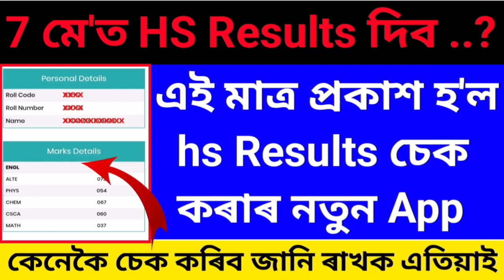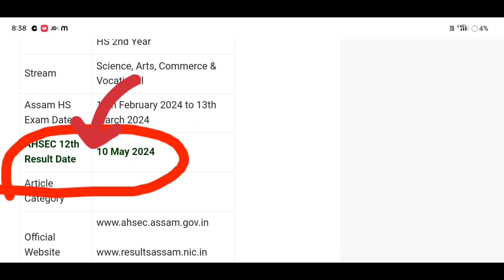hs Results published today Assam // How to check hs 2nd year result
😱 Important Update for hs final result // HS RESULTS2024 BIG UPDATE 😍 HS RESULT কেতিয়া দিব?

🤔Assam HS Results 2024//আজি ফলাফল ঘোষণা কৰাহব নেকি Important Latest Update😱😯

Important Update for hs final result II HS RESULTS
2024 BIG UPDATE HS RESULT কেতিয়া দিব?

অলপ পিছতে ঘোষণা হ'ব HS ৰ ফলাফল। কেনেকৈ চাব লাগিব ৰিজাল্ট চাওঁক। HS Result Check Online, HS Result

Keyboard.
Just HS Result Check App Published,
HS Result Date Fixed Today,
HS Result 2024 New 9 Website Published,
HS Result Check 2024,
AHSEC Result Check Website,
HS Assam HS Result 2024
assam hs results 2024,1
hs result check 2024 assam
hsresult date 2024
how to check assam hs results 2024
hs result 2024
how to check hsic result 2024
how to check hs exam result 2024
hs final result 2024
how to check hs result 2024,1
hs result 2024 assam
ashce hs result 2024
hs result check website 2024 assam
check assam hs results 2024
hs exam 2024 result news
hs 2024 result date,hs result 2024,
how to check up board result 2024,
west bengal hs result website 2024,
how to check assamese hs result 2024,
how to check hs 2022 result,
how to check hs results